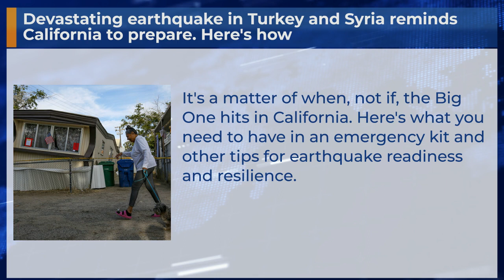Devastating earthquake in Turkey and Syria reminds California to prepare. Here's how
It's a matter of when, not if, the Big One hits in California. Here's what you need to have in an emergency kit and other tips for earthquake readiness and resilience.